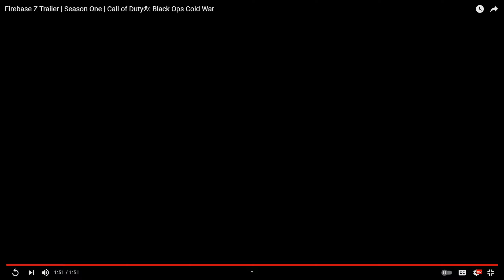REACTING TO THE NEW ZOMBIES MAP FIREBASE Z!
The title says it all, why are you looking in the description?